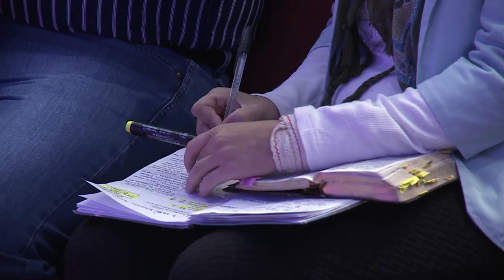MC 040 Mensajes cortos MQV – Huye de la fornicación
San Agustín tuvo una vida promiscua antes de entregarse a Cristo, posterior a eso, luchó todos los días de su vida contra la tentación sexual. Cuando se encontró con una ex amante suya, huyó de ella, pues entendió lo que dice en la Palabra de Dios sobre la fornicación, a esta tentación no se la enfrenta, se huye de ella. ¡Huye de la fornicación! antes de que sea muy tarde.

Fragmento de la prédica “La Biblia y la muerte de Cristo” del pastor Emilio Agüero Esgaib a ser emitida este domingo 09 de junio a las 10:00 de la mañana por la RPC (Canal 13). ¡Compártelo!